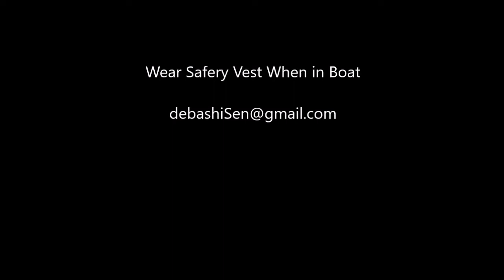Life Saving Exercise at Eco Park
A mock drill on saving a drowning person was carried out recently in the waters of Eco Park.